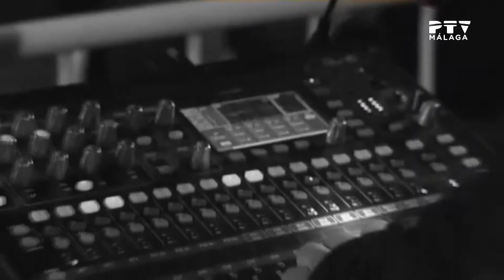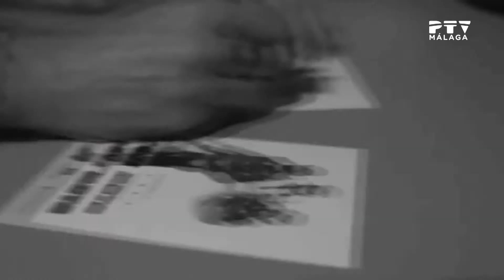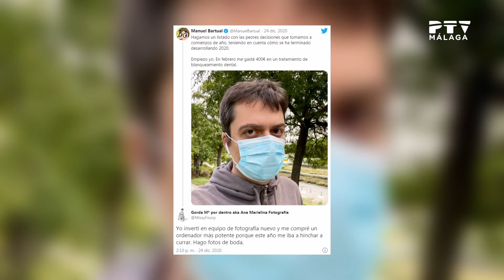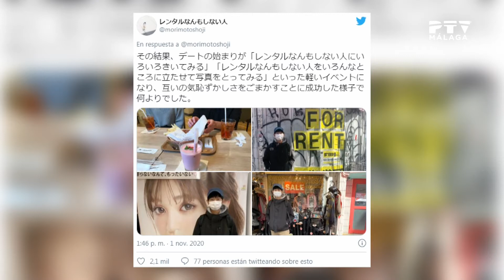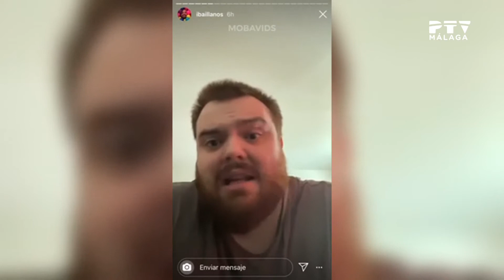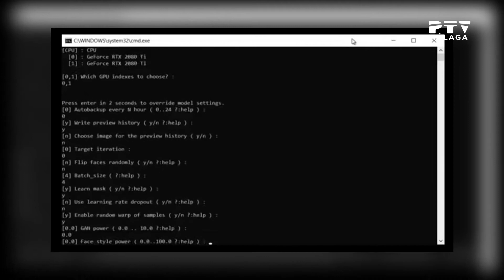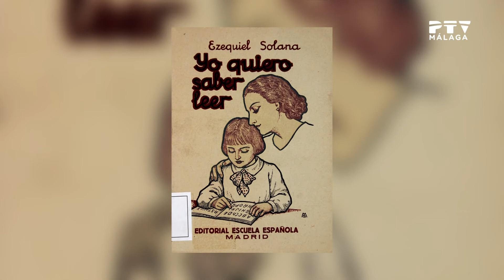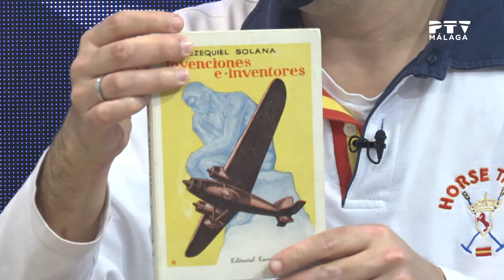Málaga Te Ve| 26/01/2021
*Comenzamos el programa con el cantante motrileño Javi Mota que nos presenta su nuevo single y videoclip “del despertar”.

*En nuestro espacio "Seniors" planteamos la siguiente pregunta: hijos únicos…¿requieren una educación especial?

*Y despedimos el programa con la visita en plató de José Antonio Mañas, historiador y coleccionista de la educación.